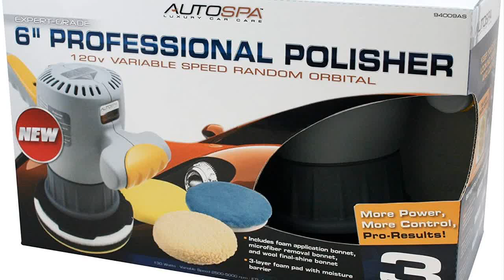Great product - AutoSpa 94009AS Dual Speed 6" Professional Polisher with 3 Bonus Bonnets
Apply wax using foam bonnet for smooth and even professional coverage
Buff with microfiber bonnet to reveal showroom shine
Variable speeds designed for easier and quicker application and removal
Speed can be adjusted from 2500 to 5000 OPM
Includes foam wax, polish applicator pad, and microfiber bonnet
Made for automotive enthusiasts who want nothing but the best when caring for their vehicles, AutoSpa luxury car care accessories prolong that fresh from the showroom feel through superior design, quality and value. The AutoSpa 6" professional polisher gives your vehicle a showroom shine. The polisher removes water and mineral deposits, swirl marks and light scratches. The polisher has a 3-layer foam pad with moisture barrier. The polisher has the industry exclusive variable speed design for easier application and removal. Low speed for applying and high speed for removal.
Heavy Duty, Same at Walmart, Super Price!
Usually I use the 10" orbital polishers and this is the first time I have used the 6". My personal preference is the 6" now and this is a superior waxer-polisher. Why? It is heavy duty and a well made product; will last. Although I never heard of the brand, I know it is sold at Walmart; hence, it has some backbone. When it arrived, it exceeded my expectations and I have been using it for more than 30 days, superior. The only thing I do not like is the "one bonnet" buffing pad but most waxers only come with one or two. The heavy duty detail compounds had to be hand polished and then buffed with this machine. The 10" machines are difficult to control and you cannot operate them with one hand. This one is very comfortable and feels balanced in the palm, a smooth feel instead of vibrations up and down your arm. After two hours I did not feel any discomfort and hence, knew this was a better product. Applying wax and doing a 3M job was relatively easy. I did 3 applications of 3M so this will tell you how thick or powerful the rotation pads are. I got this for one car and restoring it and it scored a 9 out of 10; nearly perfect. It is small and easily stored; the power cord management is the best part and you can move around the car very quick and easy.